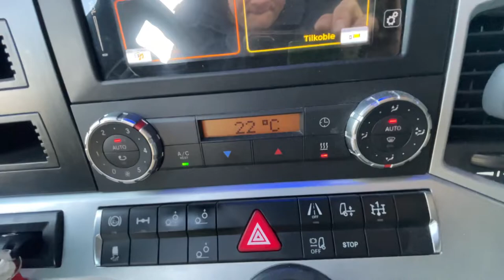Mercedes-Benz Actros 2653LS DNA